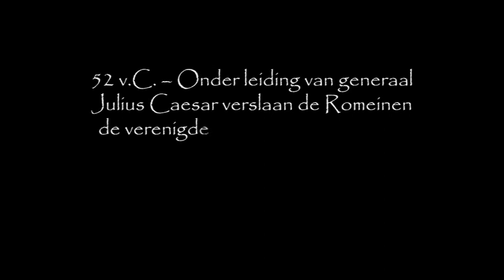Discipline en organisatie in het Romeinse leger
Ik bezit geen auteursrechten in verband met dit filmfragment. Dit fragment wordt puur voor educatieve doeleinden gebruikt, net zoals alle andere lesmateriaal op